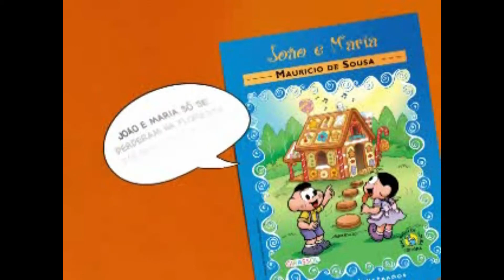Promoções do Jornal Estado de Minas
O vídeo contém três dos comerciais de TV do Jornal Estado de Minas que contaram com a locução de Luiz Fernando Freitas.

FICHA TÉCNICA
VT EM + Revista Recreio
Locução: Luiz Fernando Freitas
Edição:

VT EM + 1 Gibi
Edição:

VT Clássicos Turma da Mônica
Edição de áudio: Tina Horta
Edição de vídeo: Marcelo Acura